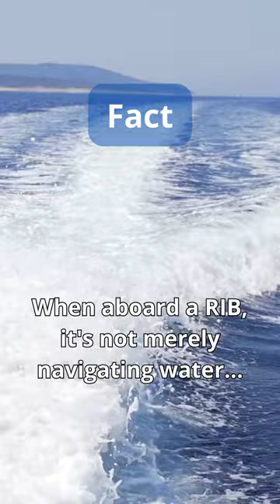202309 RIBsONLY aboard a RIB 4K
RIBbing is awesome! Their form, style, lay-out, toughness, seaworthiness, safety and sportive way of navigating are the unquestionable advantages you’ll rarely find combined in any other type of motorboat.
RIBsONLY is not a dealer.